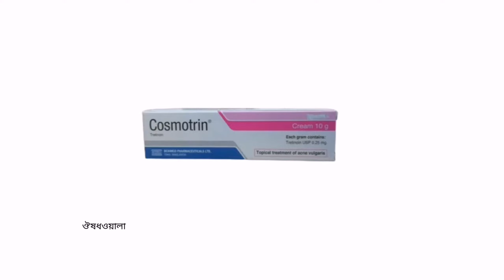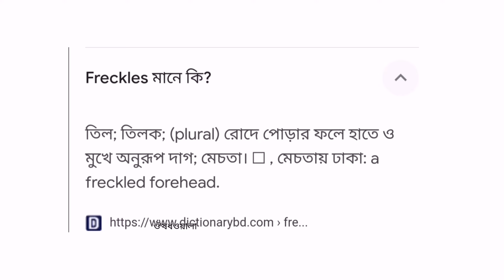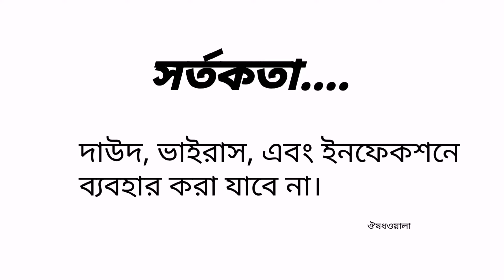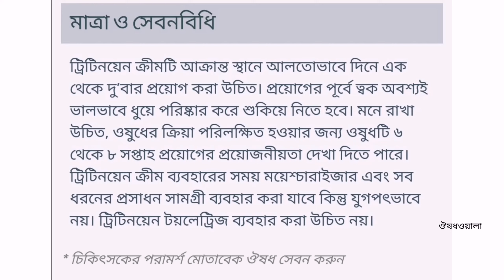Tretinoin Topical Retinoid Cream use | ব্রনসহ কালো দাগের জন্য | Cosmotrin cream, Retin-A cream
Tretinoin Topical Retinoid Cream  | ব্রনসহ কালো দাগের জন্য | Cosmotrin, Retin-A |

Generic / Component .

কোম্পানির দেয়া নাম/ Brand Name..

কোম্পানির দেওয়া নাম.

Indications: কাজ কি?

*Acne
*wrinkle
*Hyperpigmention
*Freckless
*photo_damage_skin
*Sunburn

Dosages : ব্যবহারবি

This cream should be applied sparingly to the whole affected area once or twice daily.
The skin should be thoroughly cleaned and dried beforeapplication. Patient should be advised that 6 to 8 weeks of treatment may be required before a therapeutic effect is observed. Moisturizers and cosmetics may be used during treatment with Tretinoin cream but should not be applied to the
skin at the same time. Astringent toiletries should be avoided.

 আমরা তথ্য সংগ্রহ করি এক জন ফার্মাসিস্ট ও একই ওষুধ বিভিন্ন কম্পানির লিটেরেচার এবং Wikipedia international website.

 চিকিৎসা ও মেডিসিন বিষয়ে
সরাসরি পরামর্শ নিতে.
অথবা যে কোন মেডিসিন এর লিফলেট /লিটেরেচার / Monograph পেতে.
অথবা যে কোন রিপোর্ট দেখাতে...

কিছু ডাক্তারের প্রেসক্রিপশনে.
ঔষধের নাম খাবার নিওম বুঝা যায় নাহ,
মুখে বলে দিলেও মনে থাকে নাহ।

তাদের জন্য ফেইসবুক fb পেইজ যুক্ত হয়ে...Inbox মাধ্যমে প্রেসক্রিপশনের আপলোড করে বিষয়গুলি আলোচনা করে যেনে নিতে পারেন।